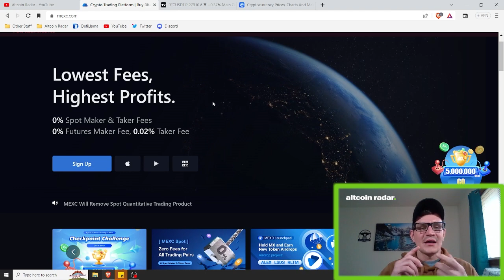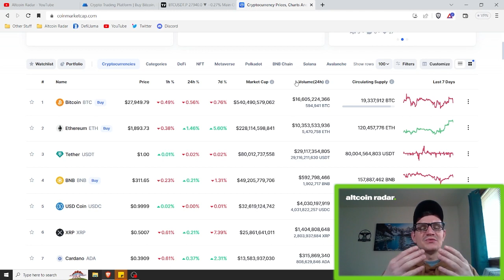The BEST Blue Chip Altcoin Portfolio!!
Hey crypto friends! Blue chip altcoins are typically altcoins that have been around for quite a while and have the utmost respect from the general community. In this video I talk about blue chip altcoins and which blue chip altcoins are best for any portfolio!